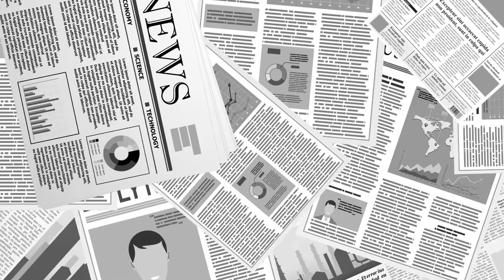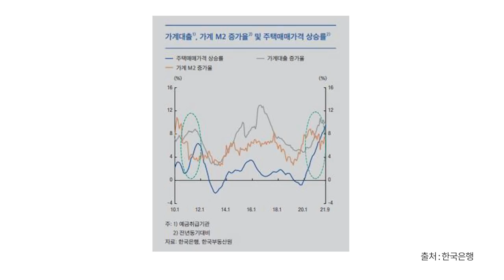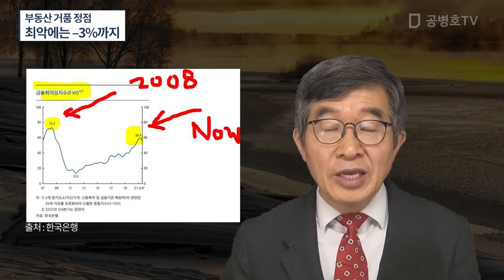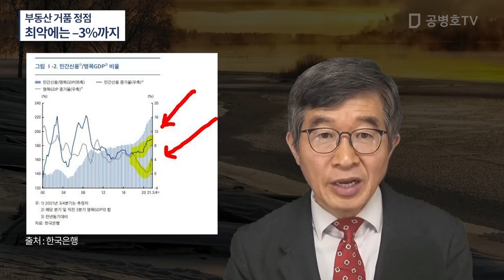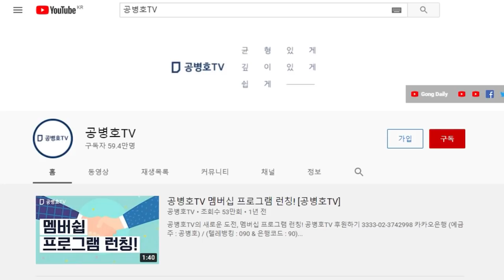한국은행, 경고음 발신 / 부동산 거품 정점 도달 / 마이너스 성장 가능성에 주의 환기 [공병호TV]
Bitcoin : 3MTW849AkP2ftLeSK2teZHMmzLu7Z83s9U